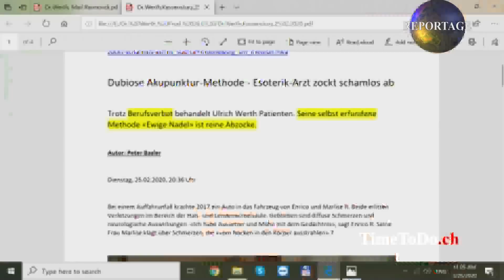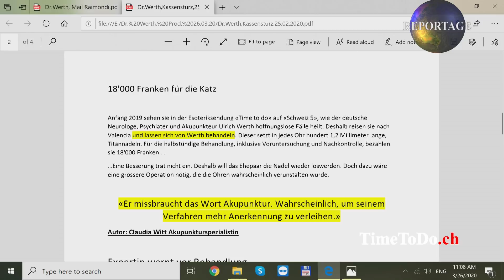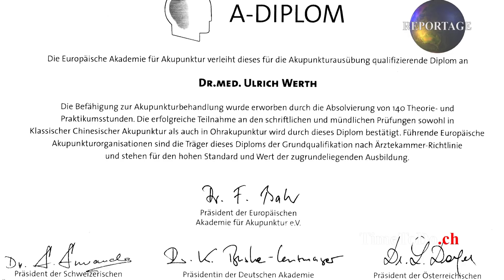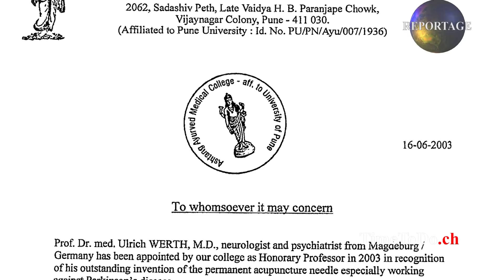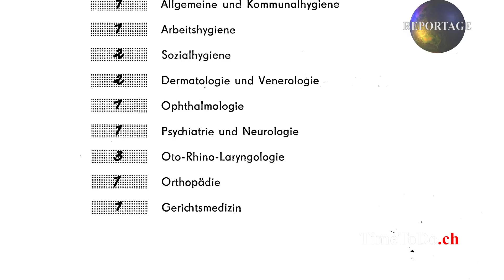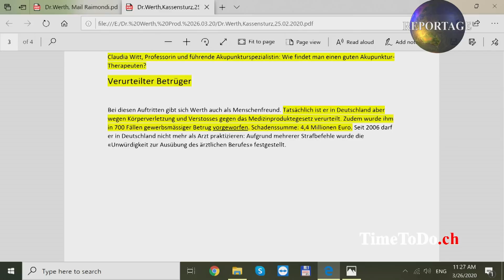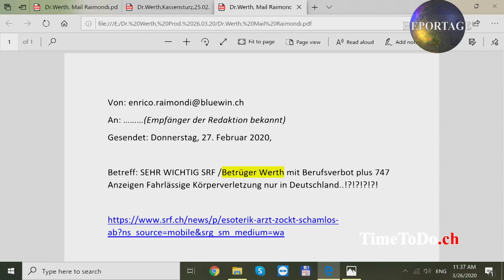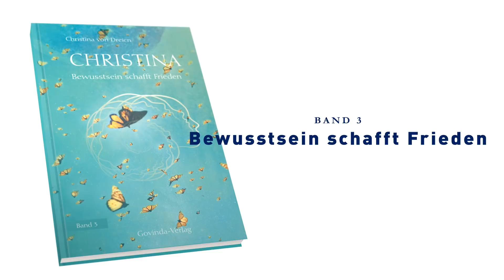Kassensturz – Skandal… Die Antwort!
In der Schweizer Sendung „Kassensturz“ vom 25.Februar 2020, wurde Dr. med. Ulrich Werth und seine, seit fast 20 Jahren und an vielen tausend Patienten erprobte Behandlungsmethode, massiv durch zwei angeblich von ihm behandelte Patienten verleumdet und mit verbalem Schmutz beworfen.

In der Sendung «TimeToDo.ch» stellt nun der in Deutschland tätige Fachanwalt für Strafrecht, Rechtsanwalt Prof. Dr. jur. Michael Nagel klar, dass der Entzug der deutschen Approbation eine Schande war, begangen durch deutsche Behörden. Auch der 2010 gegen Dr. Werth initiierte Strafprozess fusste auf grundlosen Anschuldigungen, dass er angeblich nicht korrekt nach der Gebührenordnung der Ärzte (GOÄ) abgerechnet hätte.
Der Vorwurf des Betrugs stellte sich im Laufe des Verfahrens als unwahr heraus, seine Vorgehensweisen waren allesamt gesetzeskonform.

Am Ende wurde der Prozess eingestellt.

Diese Tatsache ist übrigens auch dem Herrn Basler vom Kassensturz bekannt. Trotzdem wurde Dr. Werth in seiner Sendung als verurteilter Betrüger bezeichnet, das erfüllt u.a. den Straftatbestand der Verleumdung.

Es war nur ein Angriff von vielen durch die Medien und Behörden, die seit 2002 gegen Dr. Werth und seine Therapie durchgeführt wurden. Es geht vor allem um die an Parkinson erkrankten Menschen, die von seiner Therapie abgehalten werden sollen. Jeder von Dr. Werth behandelte Parkinson-Patient braucht im Durchschnitt für 1 Million Euro weniger Parkinson-Mittel und es geht ihnen viel besser als mit den vielen nebenwirkungsreichen und in Wahnvorstellungen endenden Parkinson-Medikamenten.

Am Ende dieser TimeToDo.ch – Sendung haben wir Kurzäusserungen von behandelten Patienten.
In den vorhandenen TimeToDo.ch - Beiträgen,  berichten Patienten wie die Behandlung bei ihnen gewirkt hat und wie sie dadurch ein neues Leben beginnen konnten. Auch der bekannte Professor der Augenheilkunde Prof. Dr. med. Franz Fankhauser aus Bern erzählt über seine Erfahrungen mit der Ewigen-Nadel-Therapie.

Zum Schluss ergreift Dr. Werth selbst das Wort. Er sei nicht sonderlich überrascht gewesen von der Kassensturz-Sendung.
Es sind die gleichen Methoden der Mainstream-Plapperer und Lügner, die uns heute mit der erfundenen Gefährlichkeit eines normalen Grippe-Virus einschüchtern und der Freiheit berauben wollen.
Außerdem hat Dr. Werth ähnliche Lügenkampagnen seit fast 20 Jahren erlebt, weil Heilung verboten bleiben muss…

Wer sich durch solche Medien wie „Kassensturz“ nicht länger verdummen lassen will, sollte die „Glotze“ mit gesundem Menschenverstand betrachten und nicht nur den Aussagen des SRF vertrauen.
Sonst wird Desinformation zu ihrem Nachteil.